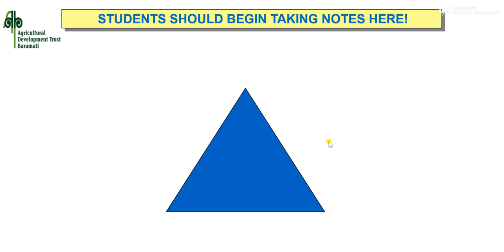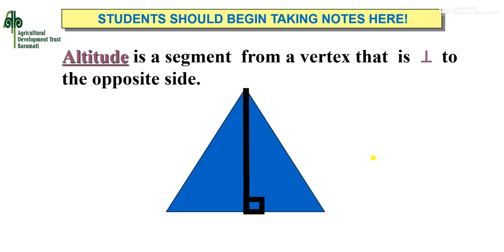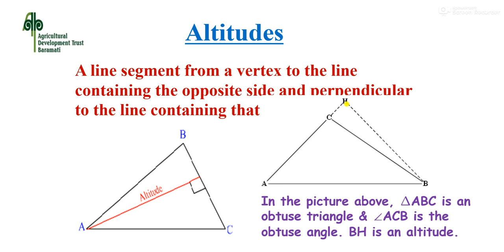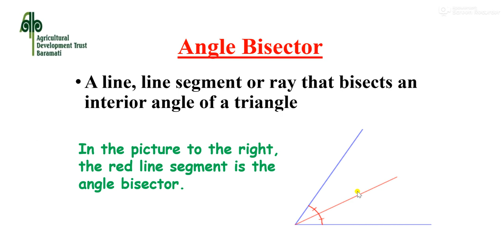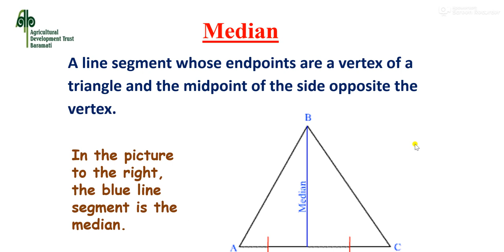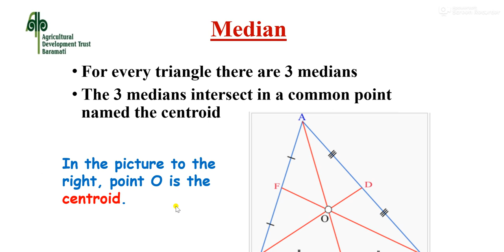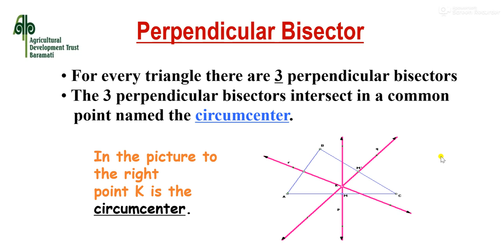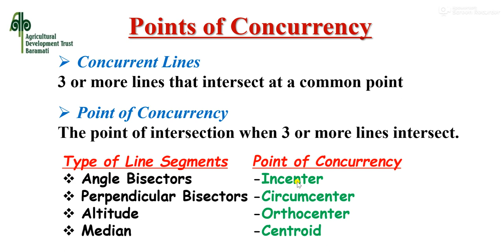9th Math's Bridge Course (Part-II) By Mrs. Namrata Savale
Altitude, Median, Angle bisectors, Perpendicular bisectors and their point of concurrency